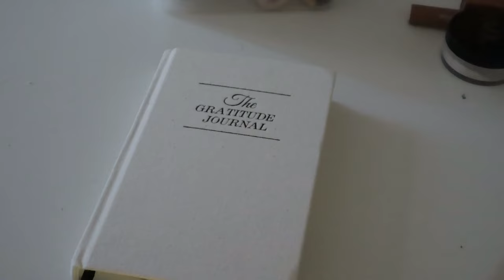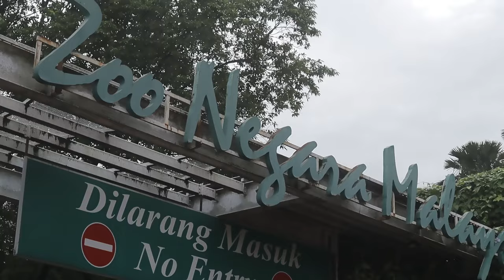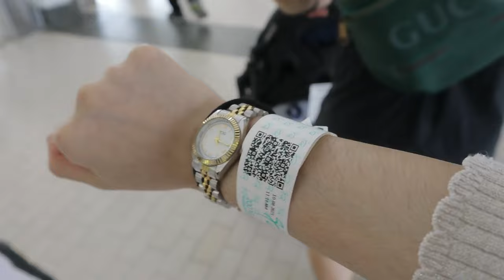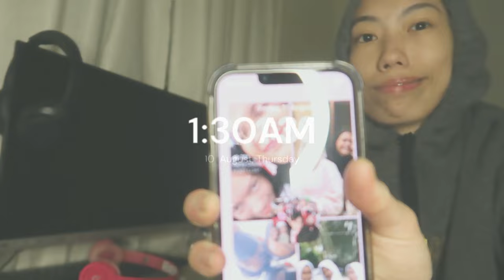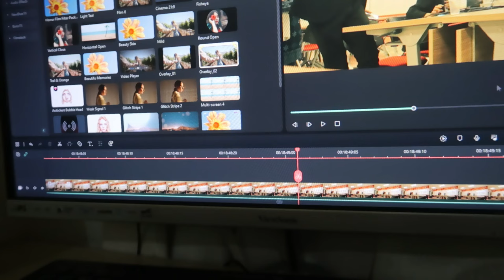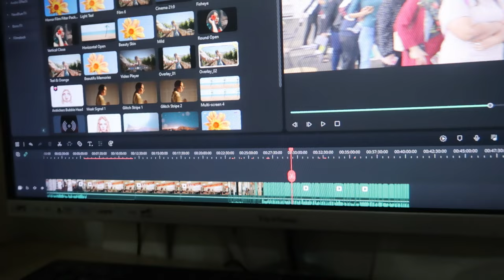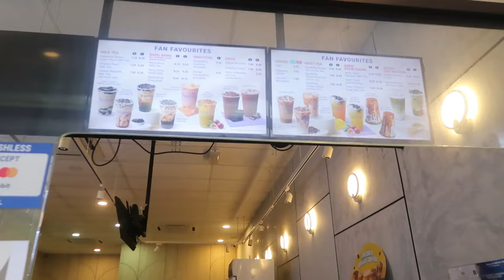DAY IN MY LIFE VLOG: ZOO NEGARA, TRYING FAMOUS NASI KANDAR & FILMING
*DAY IN MY LIFE: ZOO NEGARA, TRYING FAMOUS NASI KANDAR & FILMING*